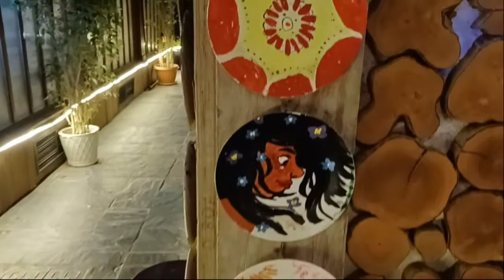Art House Cafe/Etihad Art House/ Abu Dhabi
art house cafe
cafe
art
abu dhabi
etihad